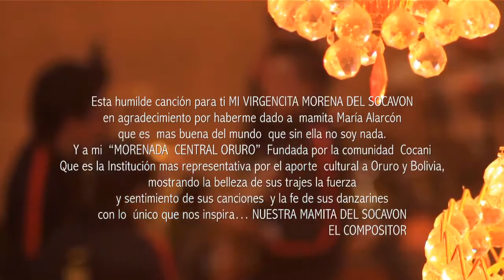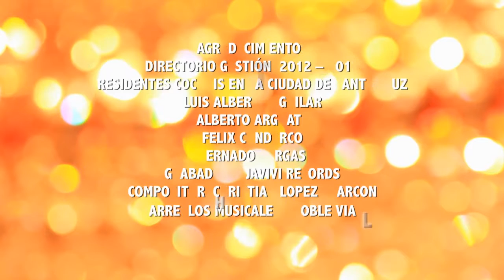Doble Via - Sombrerito (Morenada)